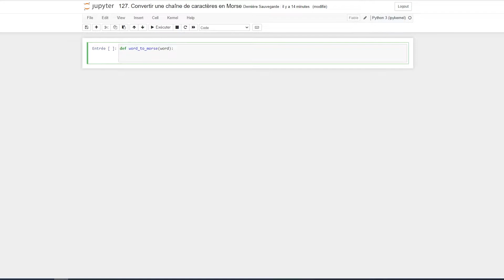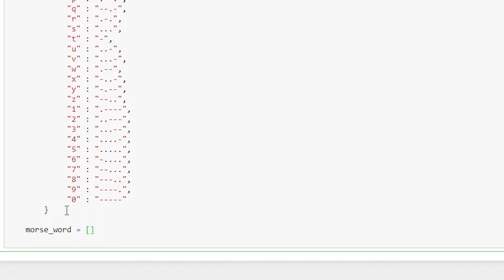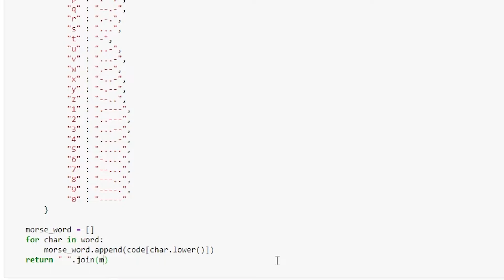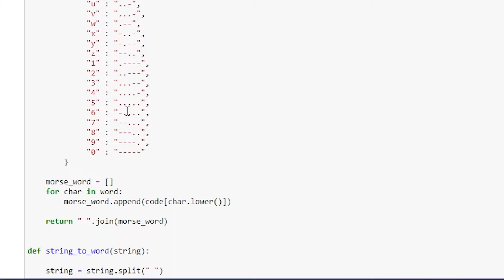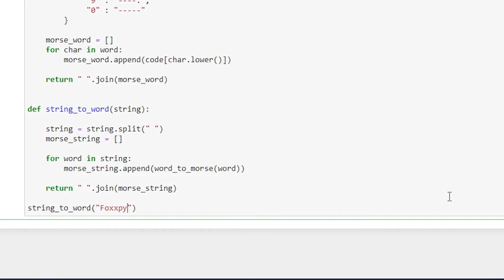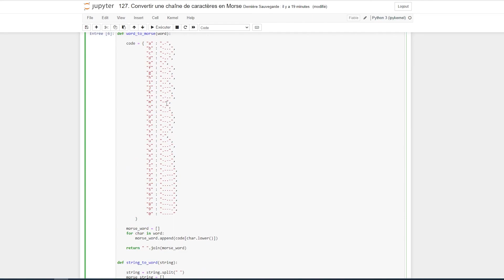[Algorithme] - 127. Convertir une chaîne de caractères en Morse [Python]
Bonjour à tous et bienvenue dans ce 127ème épisode d'algorithmie en Python où on va étudier comment convertir une chaîne de caractères en Morse.

--- Timeline ---
00:00 : Timeline
00:18 : Convertir un mot en morse
02:48 : Convertir une chaîne de caractères en morse
04:48 : Test de string_to_word()
05:30 : Petit exercice pour améliorer l'algorithme
06:16 : Outro

--- Matériel ---
Éditeur de texte : Jupyter Notebook
Microphone : Bird UM1
Version de Python : 3.10